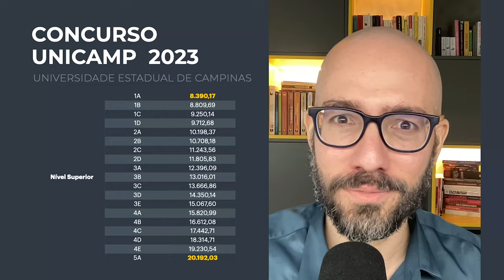Análise do Edital UNICAMP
Psicologia organizacional.
Diagnóstico em psicologia organizacional – Cultura e clima organizacional. Análise de culturas organizacionais. Análise de situações de trabalho.
Gestão por competências.
A organização como processo psicossocial.
Análise sociopsicológica.
Saúde mental e trabalho.
Promoção do bem-estar nas organizações.
A importância do trabalho na saúde mental.
O trabalho como categoria central na constituição da subjetividade.
Repercussões psíquicas provocadas pelo trabalho.
Conhecimento das doenças classificadas como ocupacionais.